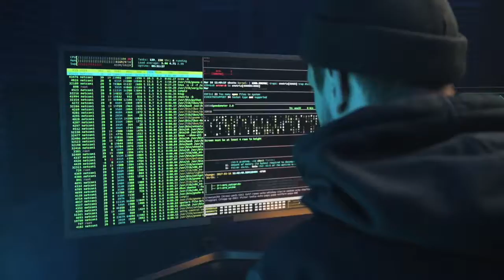Entretien Digital Week 2021 - La Cybersécurité